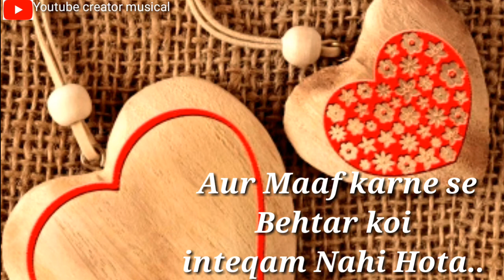Best touching D (lyrics) status